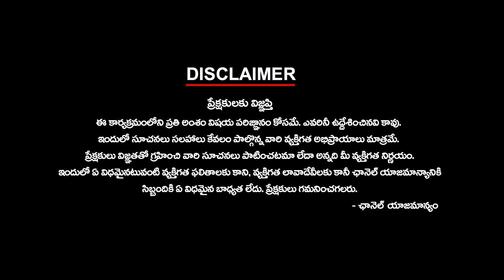సోమిరెడ్డికి డబుల్ హ్యాట్రిక్కా?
సోమిరెడ్డికి డబుల్ హ్యాట్రిక్కా? || ktvtelugu @KtvTeluguNews